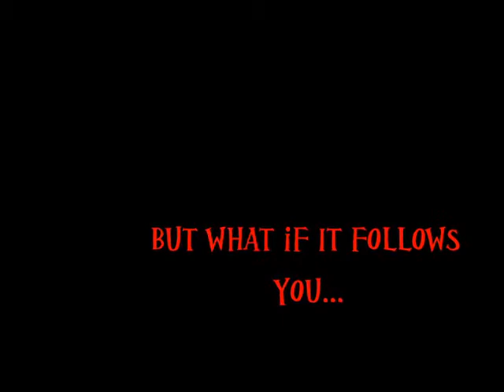The Way Home II At Home Trailor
When something follows you home.